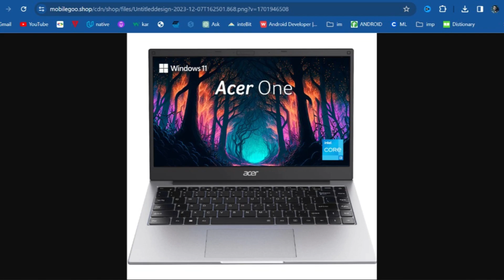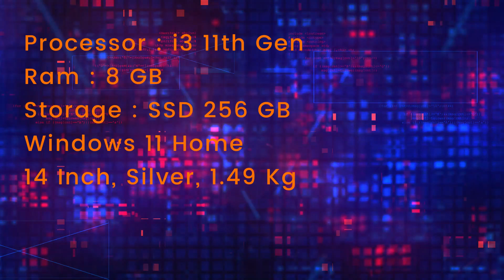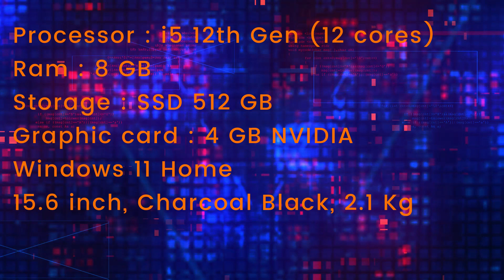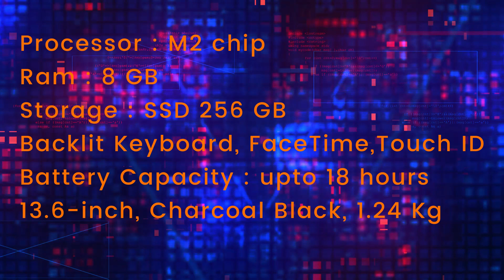Best Laptop under 50000⚡Best Laptop Under 50000 For Students & Gamers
Yo Guys,
in this video I have shared Top 5 Best Laptop under 50000 for Students , Working Professionals and Gamers . Hope so you will like this video.

50000 laptop
50000 laptop gaming
50000 laptops best
50000 laptop hp
50000 laptop dell